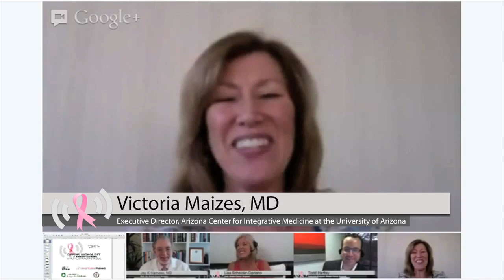How Does Alcohol Affect A Woman's Risk For Breast Cancer?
In this video, Dr. Maizes addresses the link between breast cancer and alcohol consumption. She recommends that women only have one alcoholic drink per day.